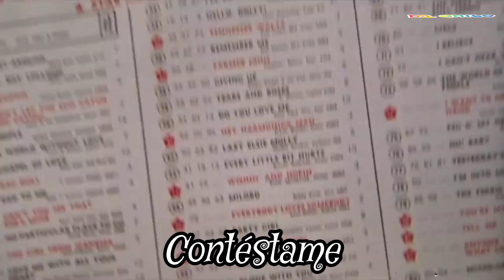CONTÉSTAME / RIO / DJ CHIPO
PERÚ- ROCK